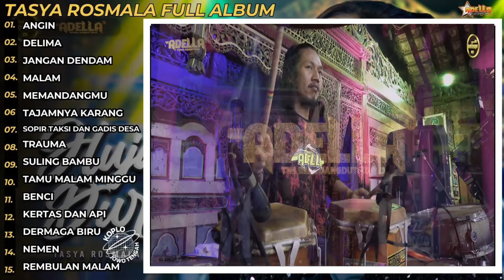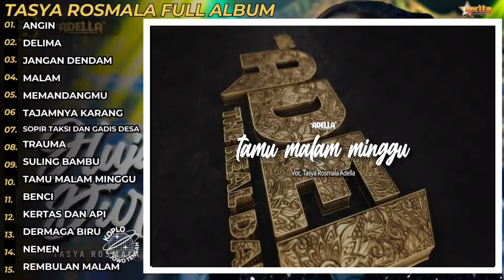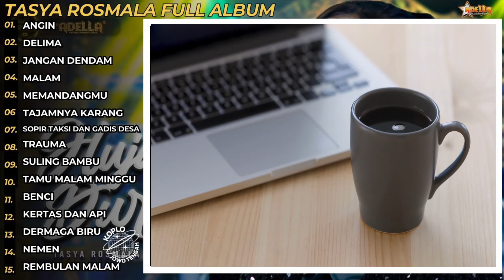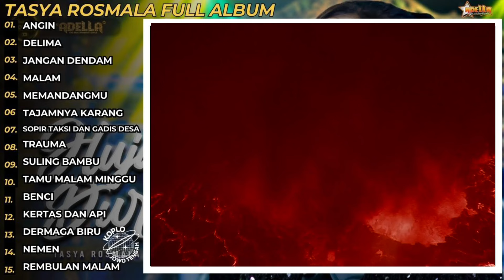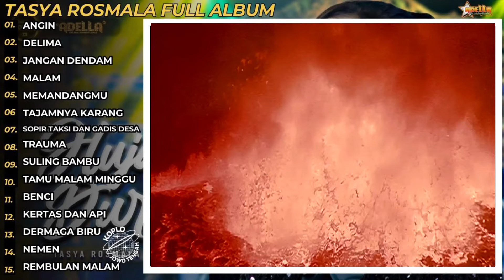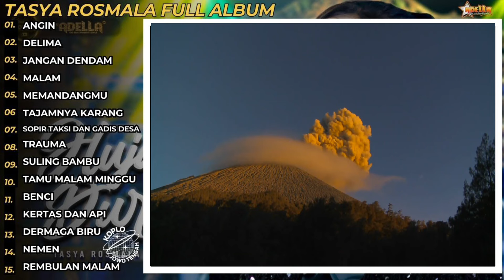Tasya Rosmala Om. Adella Full Album Terbaru Delima - Angin - Jangan Dendam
Tasya Rosmala Full Album Terbaru
ANGIN
DELIMA
JANGAN DENDAM
MALAM
MEMANDANGMU
TAJAMNYA KARANG
SOPIR TAKSI DAN GADIS DESA
TRAUMA
SULING BAMBU
TAMU MALAM MINGGU
BENCI
KERTAS DAN API
DERMAGA BIRU
NEMEN
REMBULAN MALAM